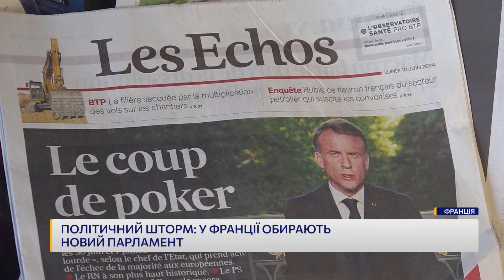ЧИМ ВАЖЛИВІ РЕЗУЛЬТАТИ для України? ДОСТРОКОВІ ВИБОРИ У ФРАНЦІЇ!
У Франції сьогодні, 30 червня, розпочався перший тур дострокових виборів до нижньої палати парламенту, після того Емманюель Макрон розпустив Національні збори і призначив дострокові парламентські вибори. Президент Франції ухвалив таке рішення після несподівано великого успіху правих на виборах до Європарламенту. «Національне об’єднання» – партія Марін Ле Пен – випередило прихильників президента більш ніж удвічі.